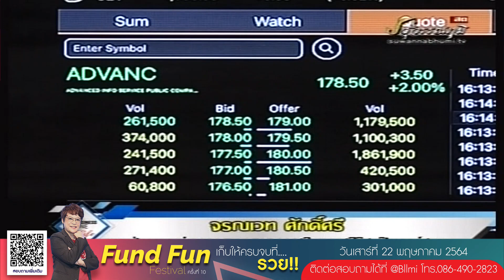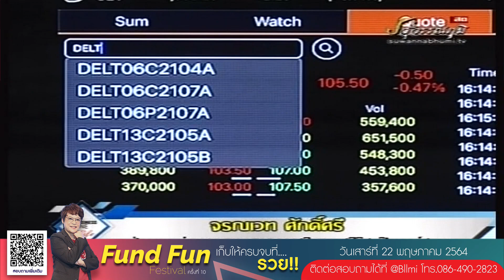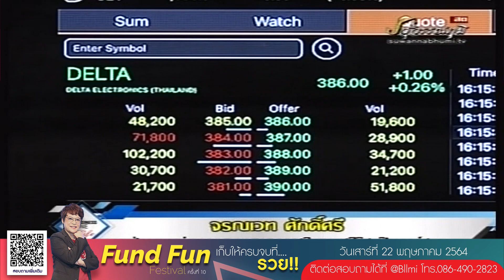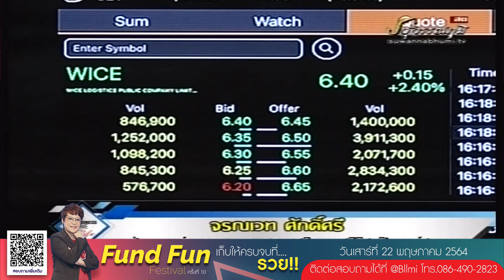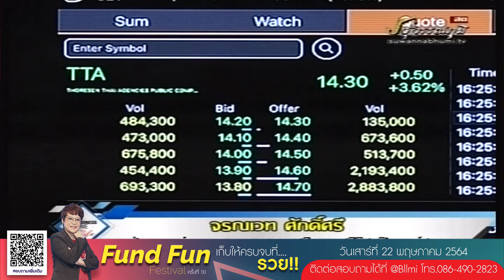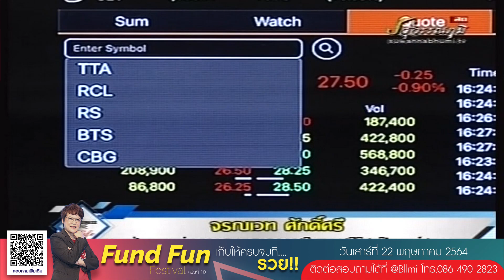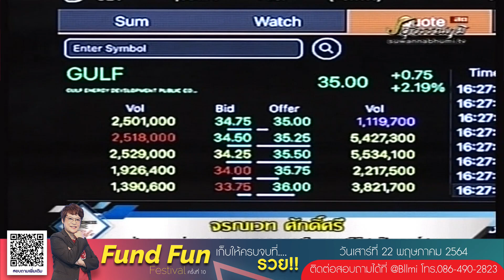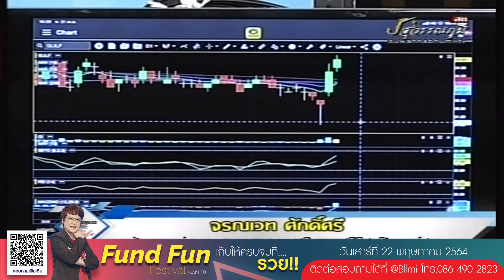จรณเวท ศักดิ์ศรี 21-04-64 On Business Line & Life